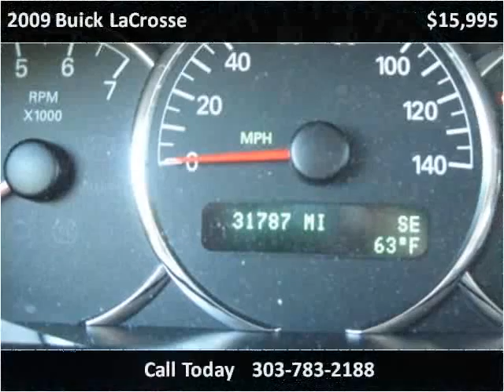2009 Buick LaCrosse Used Cars Englewood CO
This 2009 Buick LaCrosse is available from Just Right Motors.